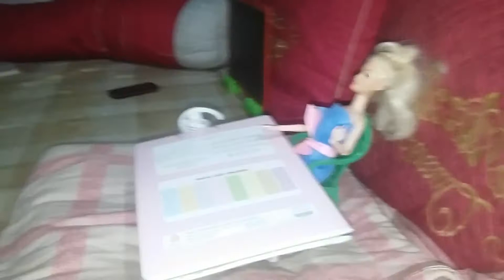Hoc duong noi loan tap 2